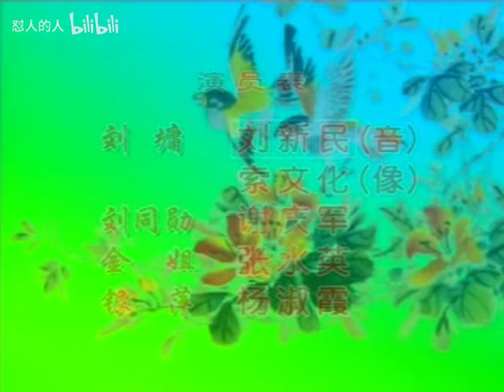豫剧全场戏【刘墉系列】03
若有希望听到的戏曲，可评论留言！